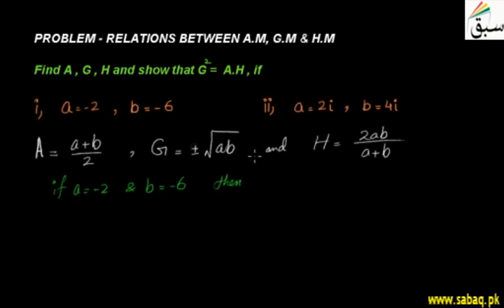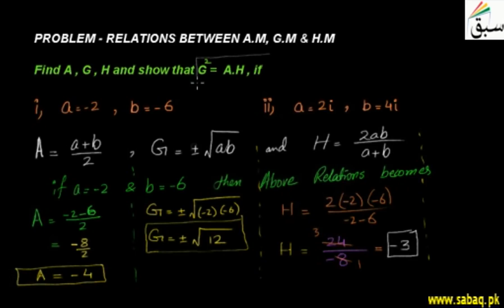Problem-Relations Between A.M, G.M & H.M, Math Lecture | Sabaq.pk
Problem related to relation between A.M, G.M and H.M
Practice tests and free video lectures for Physics, Chemistry, Biology, Math’s, Computer Science, English & more subjects are also available at Sabaq.pk. So, subscribe to Sabaq.pk/Sabaq Foundation now and get high marks in your exams.

CLASSES WE COVER AT SABAQ.PK / SABAQ FOUNDATION:

1. KG
2. Class 1
3. Class 2
4. Class 3
5. Class 4
6. Class 5
7. Class 6
8. Class 7
9. Class 8
10. Class 9
11. Class 10
12. Class 11
13. Class 12
14. Class 13
15. Class 14
16. MCAT
17. ECAT
18. CSS

BOARDS WE COVER AT SABAQ.PK / SABAQ FOUNDATION:

1. FBISE
2. Sindh Board
3. KP Board
4. Balochistan Board
5. Cambridge

STUDY MATERIAL WE OFFER AT SABAQ.PK / SABAQ FOUNDATION:

1. Physics Lectures
2. Chemistry Lectures
3. Mathematics Lectures
4. Biology Lectures
5. English Lectures
6. General Science Lectures
7. Computer Science Lectures
8. General Math Lectures
9. Accounting Lectures
10. Statistics Lectures
11. Advance Accounting Lectures
12. Cost Accounting Lectures
13. Practice Tests
14. Physics Practical
15. Chemistry Practical